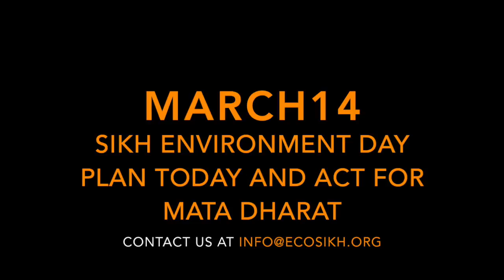The Bhagat Singh of Gurdas Maan's latest song "Punjab" about importance of environment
ਗੁਰਦਾਸ ਮਾਨ ਦੇ ਨਵੇਂ ਗੀਤ ਪੰਜਾਬ ਦੇ ਨਿੱਕੇ ਭਗਤ ਸਿੰਘ ਵੱਲੋਂ ਪੰਜਾਬੀਆਂ ਲਈ ਇੱਕ ਨਿਕੜਾ ਜਿਹਾ ਸੁਨੇਹਾ। ਸੁਣੋ ਅਗਮਵੀਰ ਸਿੰਘ ਦੇ ਵਿਚਾਰ।
 ਵਧੇਰੇ ਜਾਣਕਾਰੀ ਲਈ 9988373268 ਤੇ ਸੰਪਰਕ ਕਰੋ ਜੀ।
 The little Bhagat Singh of Gurdas Maan's latest song "Punjab" speaks his heart to the Punjabis. we care for the costly stuff & not the basic; the air, the water. It's to time to hold yourself & see what are you made of.
 Listen to Agamvir Singh and his views. Share the video.